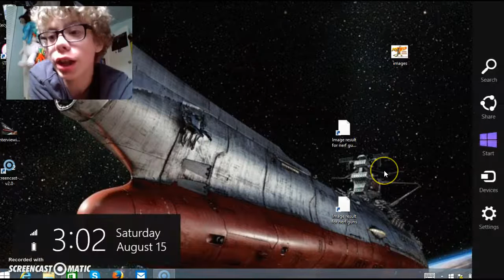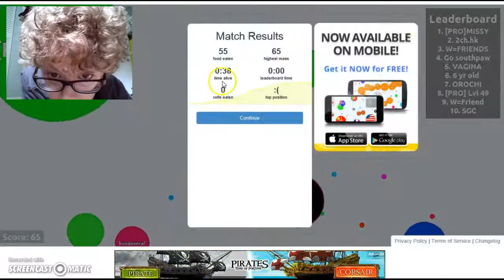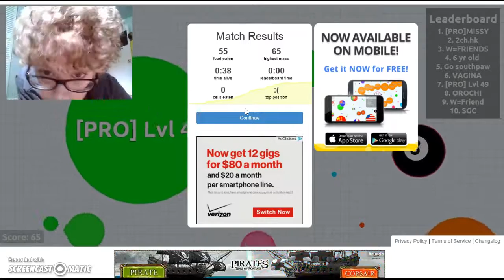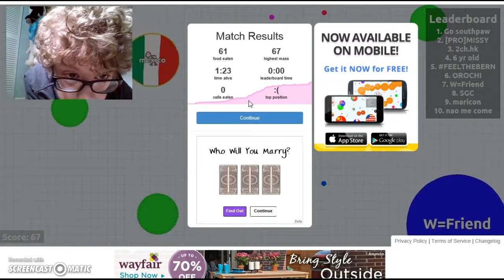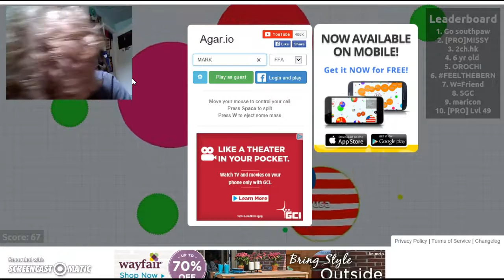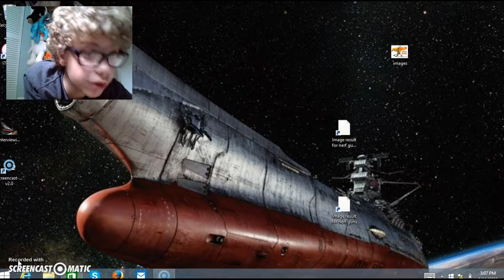OH THE BLUBBBLES Agar io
a true game for smart masses!